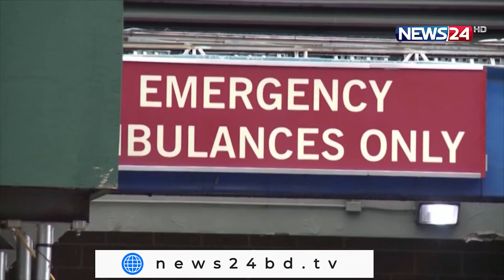NEWS24 সকালের সংবাদ at 7am News on 4th July, 2022 on News24 || 4Jul.22